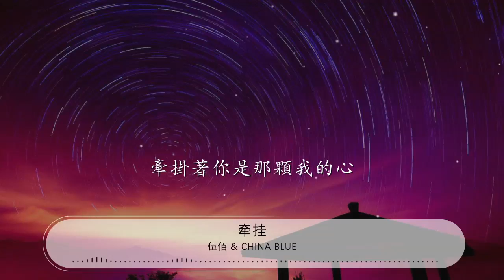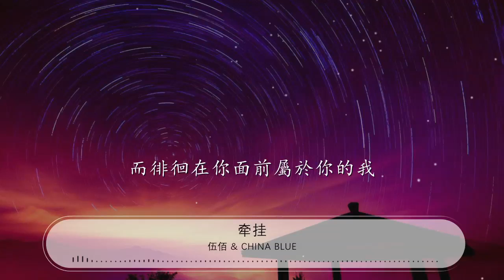牽掛 - 伍佰 & China Blue『飄呀飄地在你面前捉摸不定』【動態歌詞Lyrics】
伍佰 & China Blue

00:00 牽掛 - 伍佰 & China Blue
00:18 詞：伍佰
00:36 曲：伍佰
00:54 牽掛著你是那顆我的心
01:00 飄呀飄地在你面前捉摸不定
01:08 牽掛著你是那份我的情
01:14 吹呀吹到你的眼前我的心
01:21 我不願看到你那溼潤的眼睛
01:27 怕我會忍不住疼你怕你傷心
01:34 我不願聽見你說寂寞的聲音
01:40 怕我會忍不住對你說我的真感情

02:01 牽掛著你是那雙我的手
02:07 越過你的長髮越過你心窩
02:14 牽掛著你是那份我的溫柔
02:21 飛過你的肩膀飛過你的手
02:27 我不願看見你獨自離去的身影
02:33 怕我會忍不住牽你手將你帶走
02:40 我不願看到你依依不捨的表情
02:46 怕我又會忍不住再停留怕你難過
02:55 你像盛開花朵綻放整個天空
03:01 溫暖著我將我擁抱在你的懷中
03:08 不願承認是我最深情的脆弱
03:15 能否與你一生守候

04:20 你像盛開花朵綻放整個天空
04:27 溫暖著我將我擁抱在你的懷中
04:34 不願承認是我最深情的脆弱
04:40 悲傷的我從此漂流
04:50 捨不得你是那顆我的心
04:55 飄呀飄地在你面前捉摸不定
05:03 捨不得你是那份我的情
05:09 而徘徊在你面前屬於你的我
05:16 愛你